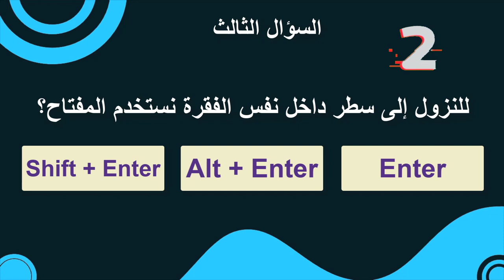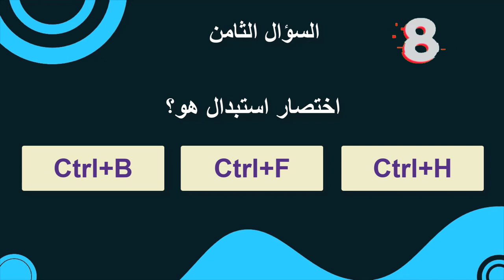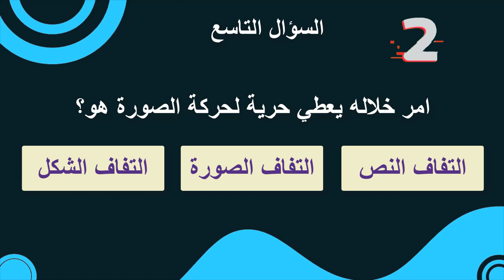اختبر معلوماتك في برنامج word | اتحداك تحل الأسئلة بدون ان تبحث بالنت